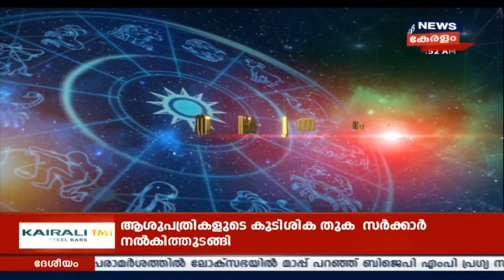നക്ഷത്രഫലം | Nakshatra Phalam- Astrology Show | 30th November 2019